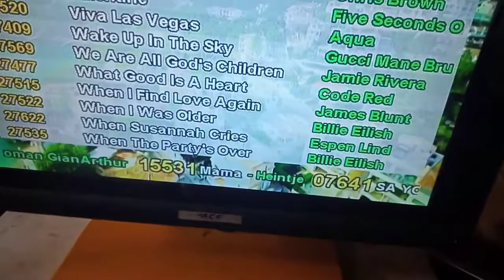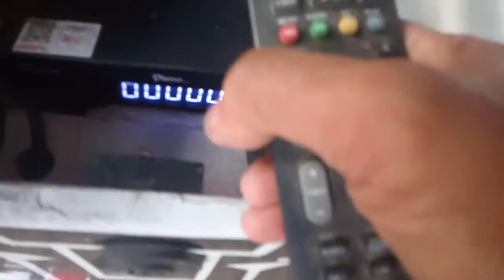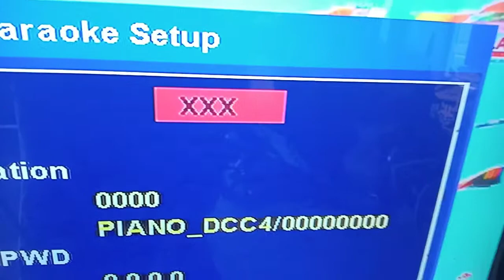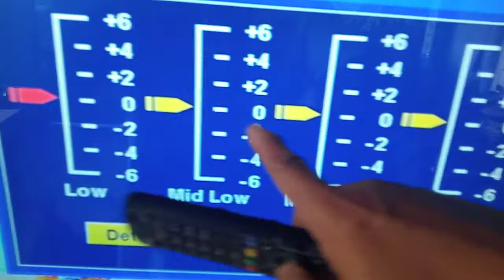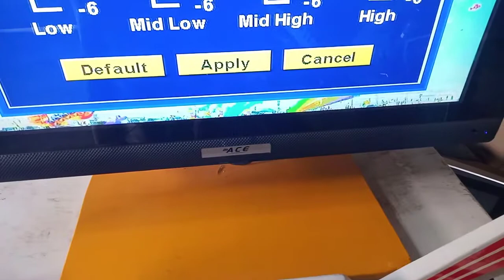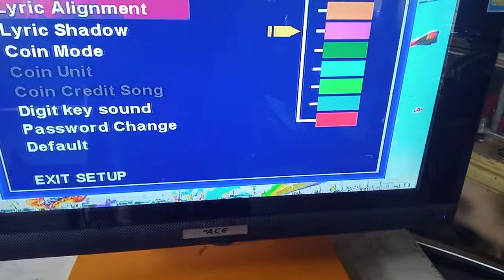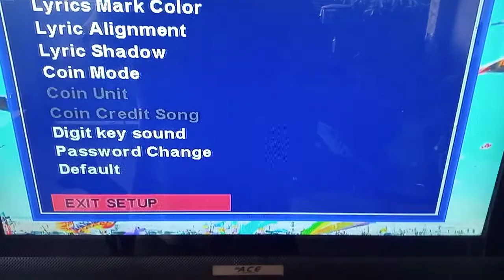Paano mag UPGRADE at SET-UP ng player ng videoke?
Sa mga gustong magpagawa ng aming transformer videoke ay tawagan lang ang numerong ito 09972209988

MAGPAGAWA NA! HIGH QUALITY ANG MGA GAMIT AT MAKABAGO ANG DESIGN. DYAN KANA SA SIGURADONG MAGANDA❤️

Location: Malasin, Sto Domingo Nueva Ecija